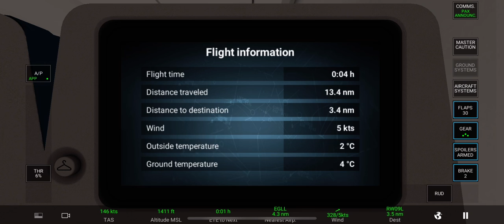Real Flight Simulator Windy Landing At London Heathrow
Game: Real Flight Simulator
Aircraft- B777-200